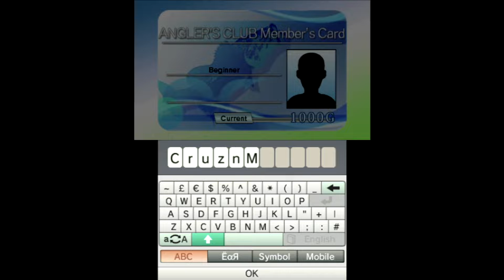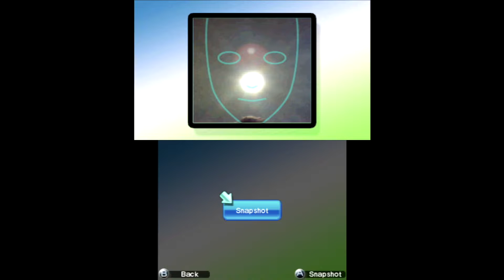Ep 1047 - Video Game Intro - Anglers Club Ultimate Bass Fishing 3D - Merki 3DS Capture Card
Hi Guys

Welcome to the channel.  Please enjoy this video game intro clip of Anglers Club Club Ultimate Bass Fishing 3D.

Mail -

Australia 6906